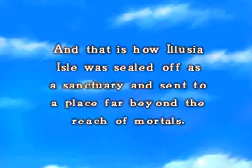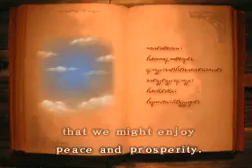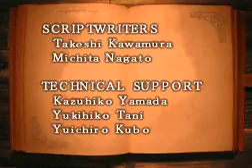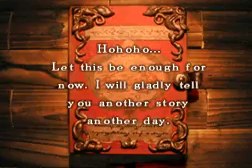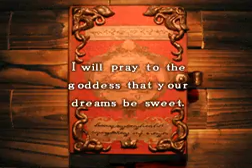Children of Mana Final Boss The Scion of Mana (No Damage & Magic) + Ending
Children of Mana Final Boss The Scion of Mana (No Damage & Magic) + Ending. Children of Mana is a Nintendo DS action-rpg by Square-Enix.